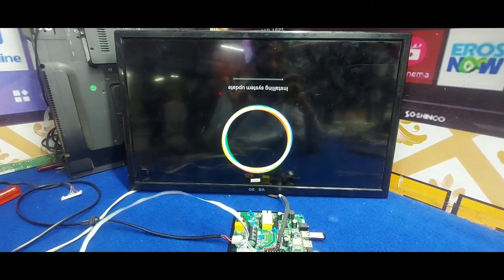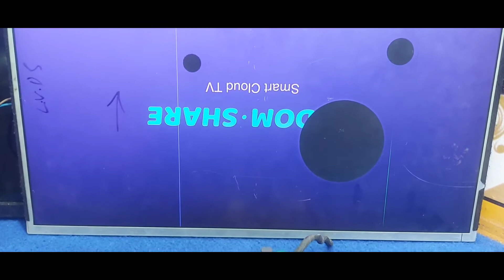[47] TP.SK518D.PB818 Full HD Software